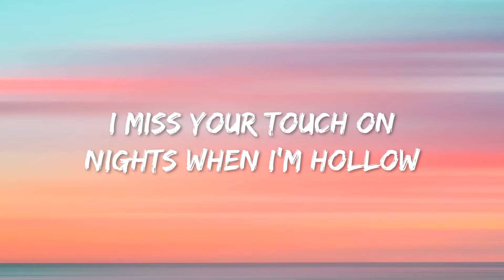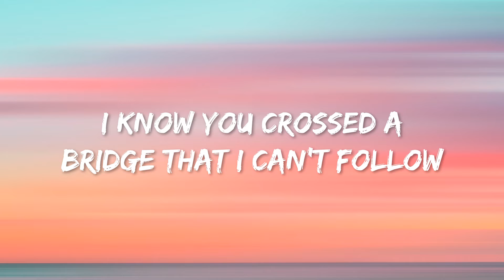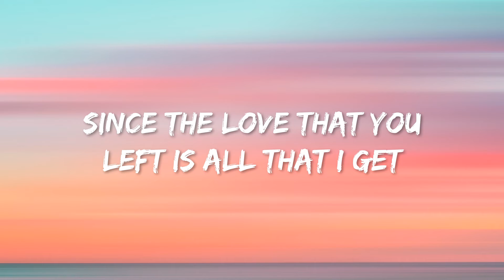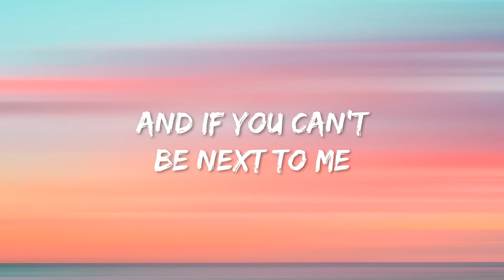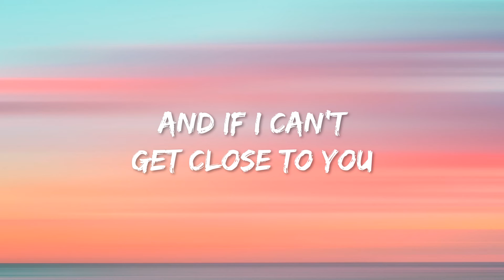Justin Bieber - Ghost (Cover By Jonah Baker)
Whoa
Na, na-na
More than life
Oh